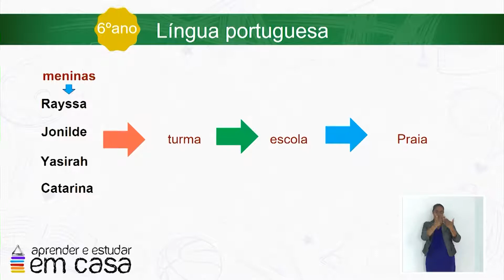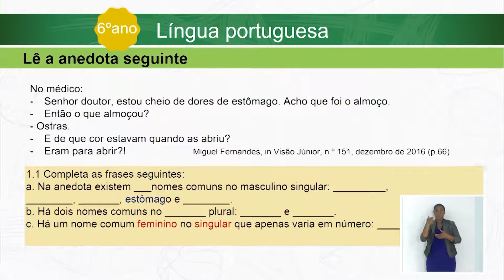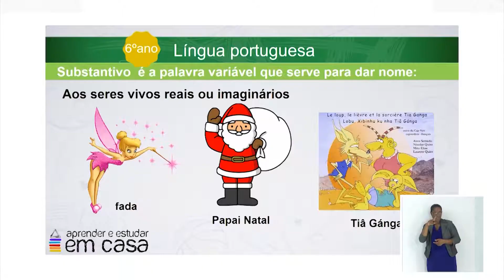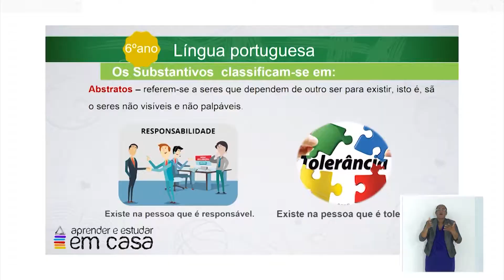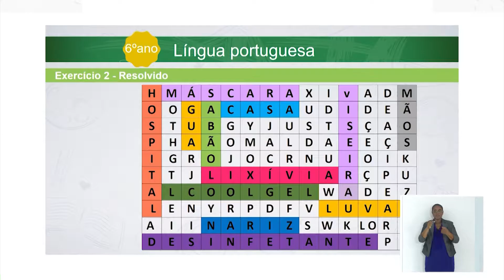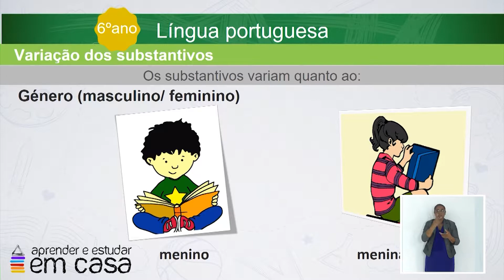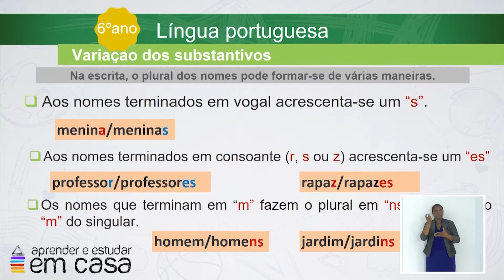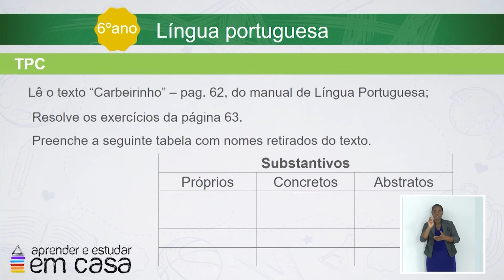Estudo dos substantivos concretos e abstratos e flexão dos substantivos